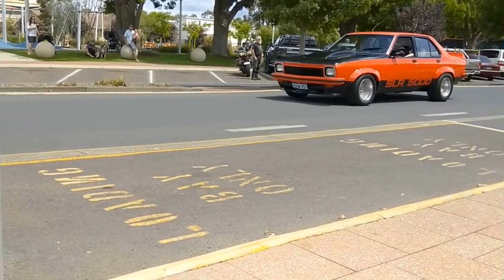Australia - Collie Western Australia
VHBL - Hobarts Blues